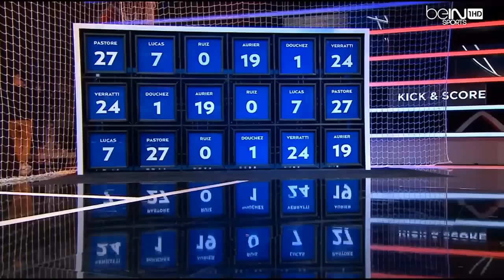Lucas - Paris Saint-Germain TV Show 24/05/15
French audio. No subtitles, sorry :/

Esse programa foi ao ar ontem no canal "beINSports" da frança. Eu não falo francês, mas tem algumas partes engraçadas kkk, editei apenas as partes que o Lucas aparece. Ah, deixei o link de todo o programa na descrição do vídeo. Deixe seu comentário se gosta desses tipos de vídeos
I don't speak french and I couldn't translate for you guys. I upload this one 'cause it was really funny even if you don't speak french you can laugh watching it haha. Let me know what you think :)